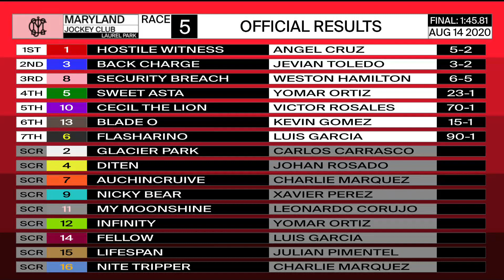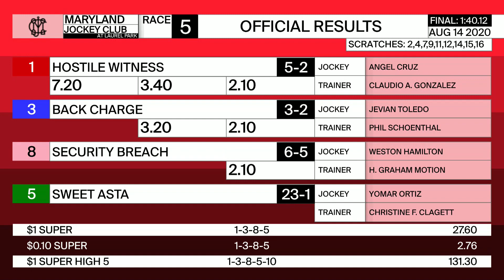LAUREL PARK 8 14 20 RACE 5